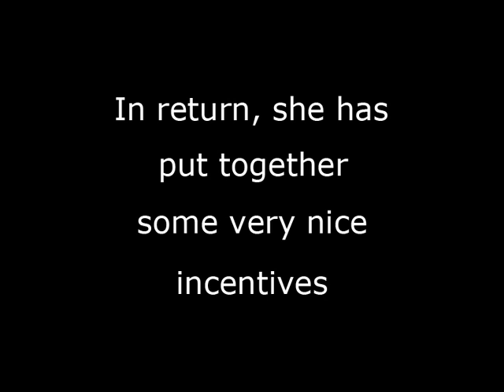Katie Thompson - Kiwi in Flight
Promotional Video to help Katie Thompson raise $4,000 US towards a video documentary of her recording of her next album, as well as a music video.